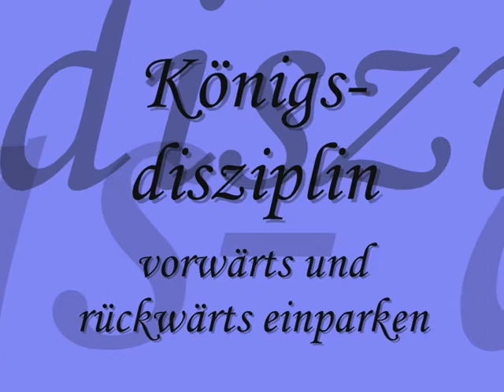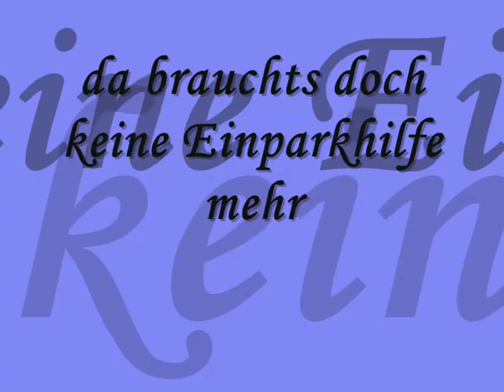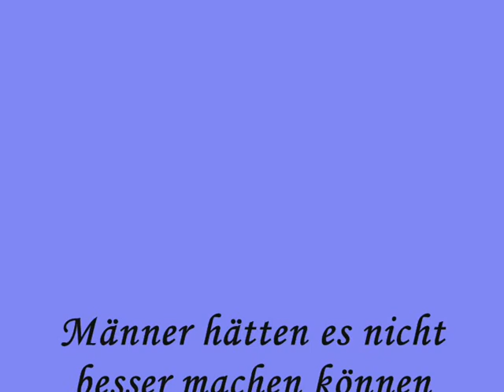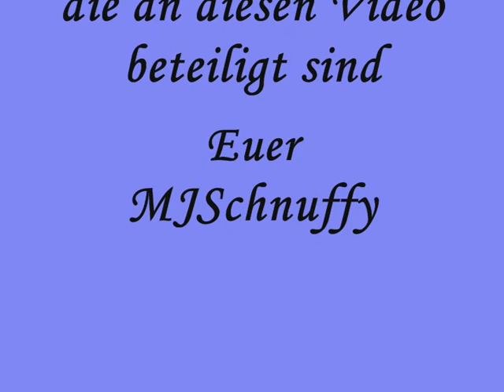Tussi on tour einparken MJschnuffy Hasbro Willys Jeep.wmv